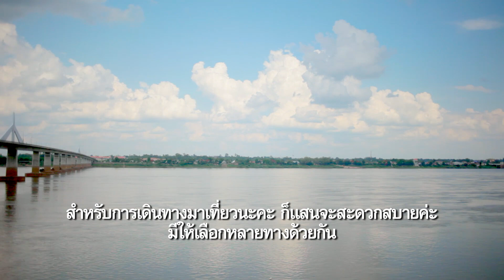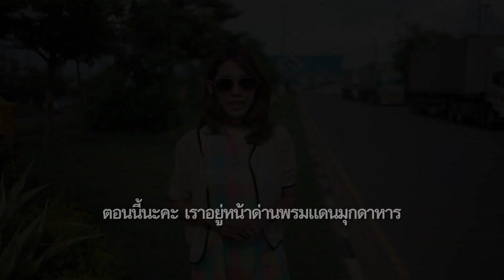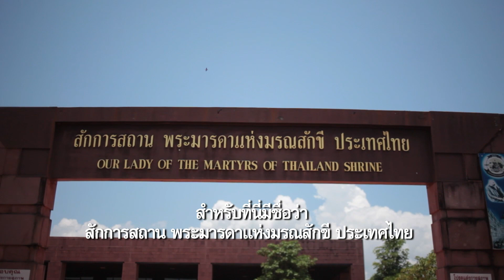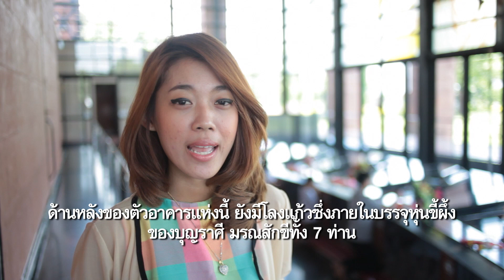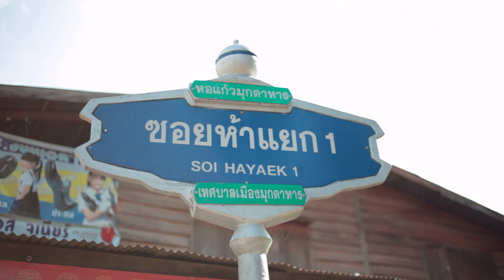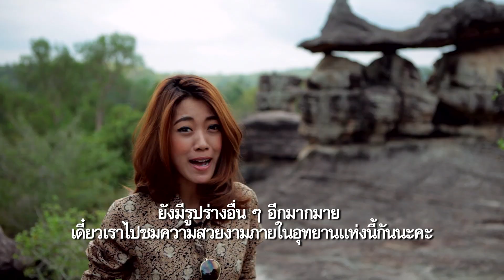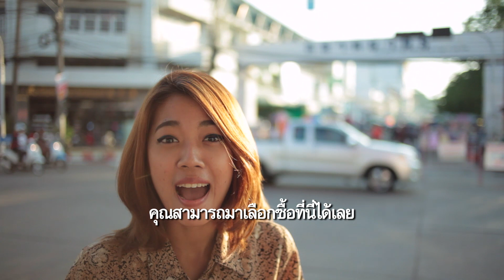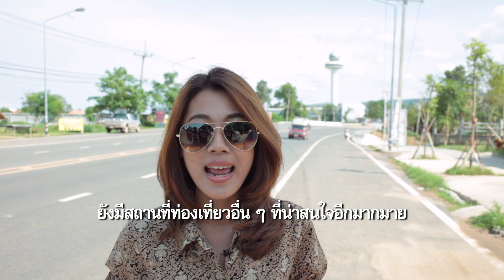AEC Mukdahan [TH]